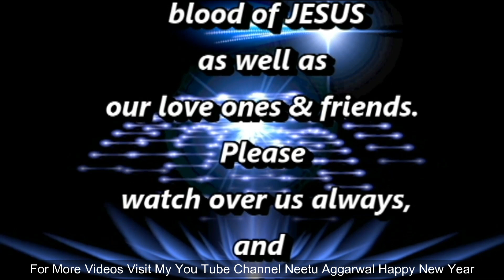New Year Prayer,Happy New Year 2019,Goodbye 2018,Welcome 2019